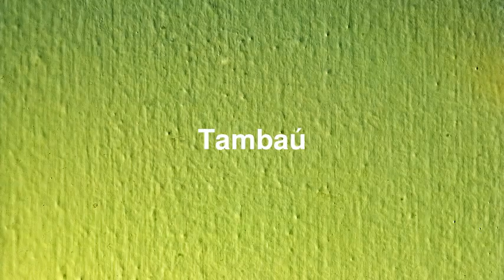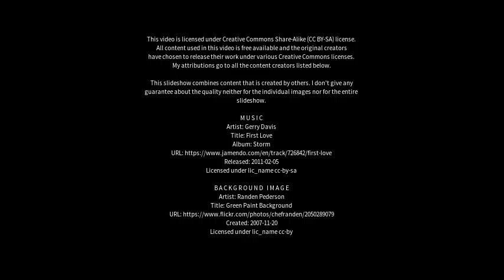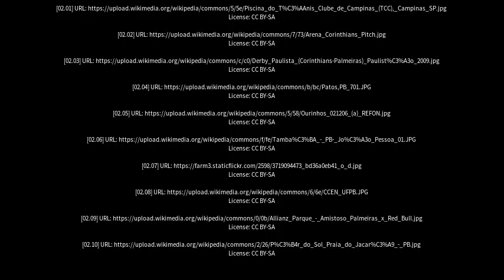Best places to visit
Best places to visit - Tambaú (Brazil) Best places to visit - Slideshows from all over the world - City trips, nature pictures, etc.